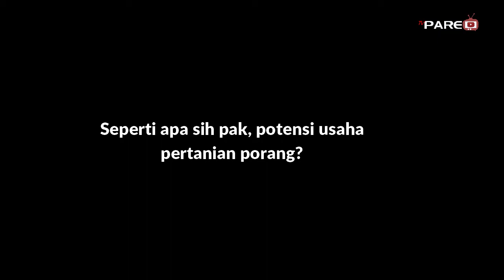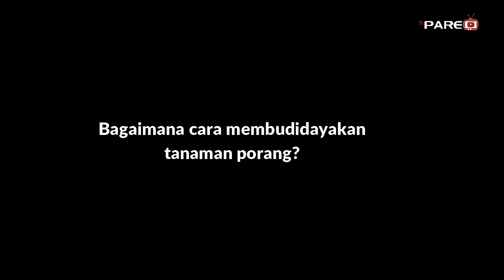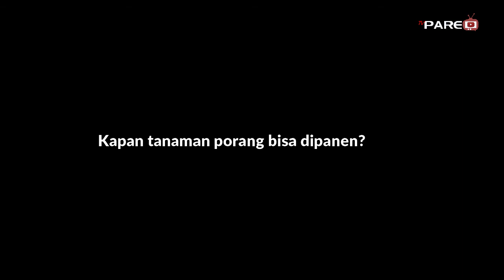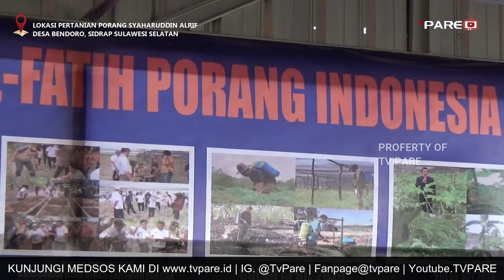MELIRIK USAHA PERTANIAN PORANG YANG MENJANJIKAN